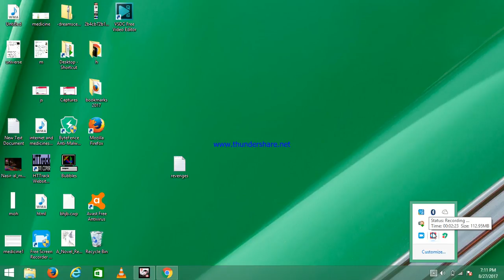Asphalt airbone 8 1st position record with Maclaren 12c spider